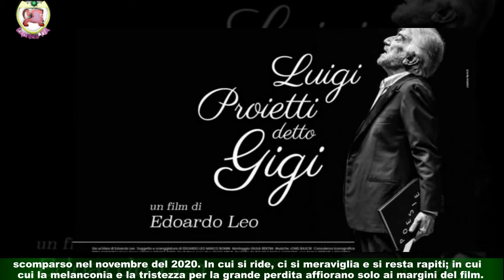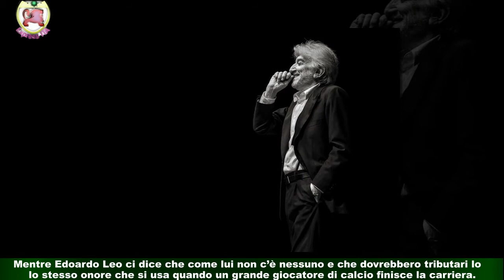Luigi Proietti detto Gigi, Edoardo Leo: ritirare la sua maglia»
Edoardo Leo firma la regia del docufilm ‘Luigi Proietti detto Gigi’ presentato in occasione dell’ultima edizione della Festa del Cinema di Roma.Un vero e proprio viaggio in cui Leo ci accompagna alla scoperta del grande attore,scomparso nel novembre del 2020. In cui si ride, ci si meraviglia e si resta rapiti; in cui la melanconia e la tristezza per la grande perdita affiorano solo ai margini del film.